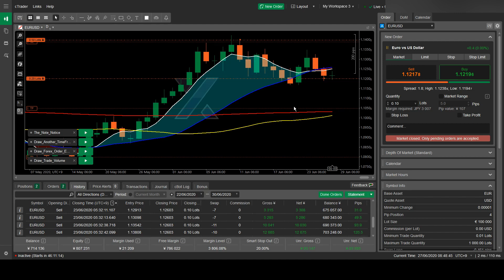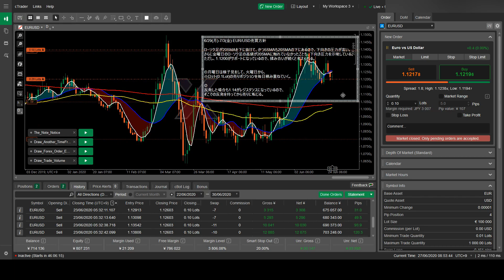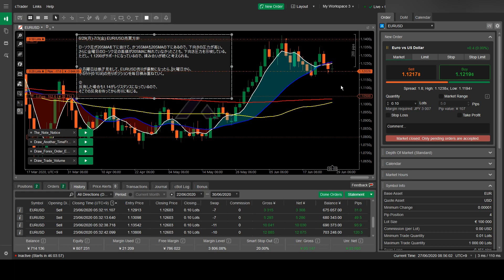[FX][ユーロドル]06/27-09:00_チャート分析[2020][EUR/USD][cTrader][axiory][EURUSD]FX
GitHubを始めました。
機械学習などの数値計算用のパッケージです。
行う際は、自己責任の元、余剰金の範囲で行ってください。
本動画を参考にして発生したあらゆる損失につきまして、責任を負いかねますので、あらかじめご了承ください。
100万通貨(10Lot)で100pips逆行したら、100万円の損失です。
 10万通貨(   1Lot)で100pips逆行したら、  10万円の損失です。
   1千通貨(0.1Lot)で100pips逆行したら、   1万円の損失です。

以下、頻繁に引用させていただいている書籍、URL
経済指標情報 - Yahoo!ファイナンス

「重要なのは、長期トレーダーの意見である。なぜなら、彼らは価格を一定の方向に動かすトレード資金を持っているからだ。
しかし、私たちはそんな大金など持っていない。でも、私たちは彼らと同じサイドにいることができるように、彼らの動きをひそかに見張り、彼らのやっていることを観察することはできる。」

プライスアクション短期売買法 ──価値領域、コントロールプライス、超過価格を見極めろ！ (ウィザードブックシリーズ Vol.262)
(P42)

全てのテクニカル分析には、必ずダマシがあります。
FXトレードというゼロサムゲームが成立するためには、「ダマしたことで利益を得る投資家」の裏に必ず「ダマされて損をする投資家」が必要です。
値動きにダマされる人がいない限り、値動きを的中させて利益を得る投資家も生まれないのです。

パターンを覚えるだけで勝率7割超! FXチャートの読み方
欧米投資家が好んで使うプライスアクションの教科書
(P32)

FXオーダー - TRADER'S WEB FX
GMOクリック証券 - ランキング | トレードアイランド